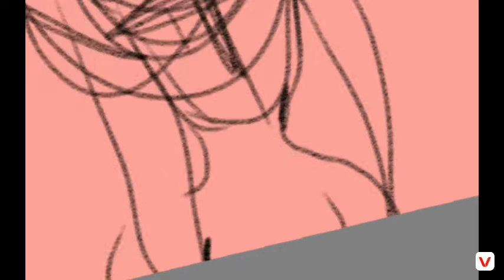Speed paint??? ( old really old )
I have a intro.